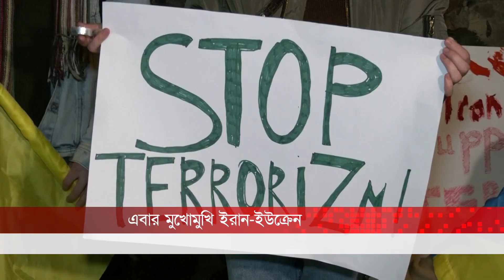এবার মুখোমুখি ইরান-ইউক্রেন! নিষেধাজ্ঞার যুদ্ধ শুরু | Iran-Ukraine-Russia | sanctions | Ukraine War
ক্রমেই উত্তপ্ত হচ্ছে ইরান ও ইউক্রেন সম্পর্ক। নতুন করে যার পারদ চরিয়ে দিল কিয়েভ। রাশিয়ার মিত্র তেহরানের বিরুদ্ধে সোমবার একটি নিষেধাজ্ঞা প্যাকেজ অনুমোদন করে ইউক্রেনের পার্লামেন্ট। চলমান যুদ্ধে মস্কোকে অস্ত্র দেওয়ার অভিযোগে তেহরানের বিরুদ্ধে এই পদক্ষেপ নিল কিয়েভ। যা চরমভাবে ক্ষুব্ধ করেছে উপসাগারীয় দেশটিকে। এবার মুখোমুখি ইরান-ইউক্রেন! নিষেধাজ্ঞার যুদ্ধ শুরু | Iran-Ukraine-Russia | sanctions | Ukraine War